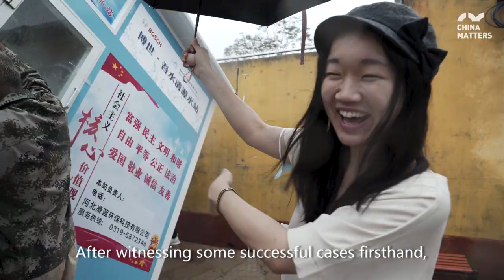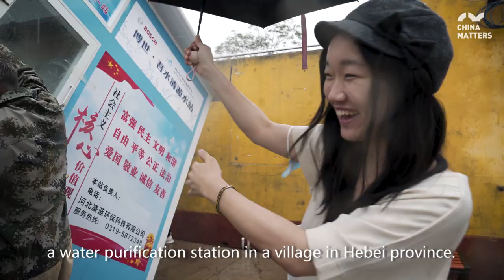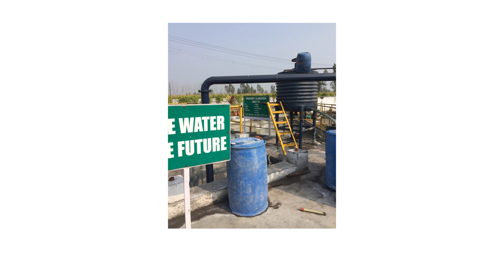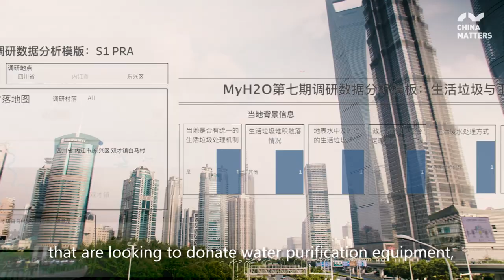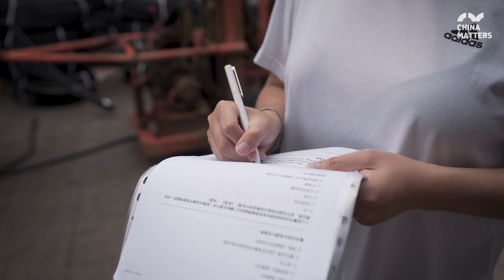Ren Xiaoyuan: solving the rural water problem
Despite China’s continued development, few solutions have been found to tackle the water quality issues that are prevalent in many rural areas.

Ren Xiaoyuan is the head of MyH2O, a non-profit organization that is working to bring clean water to the people of rural China.

Her most recent project involves installing a water purification station in a village in Hebei province.